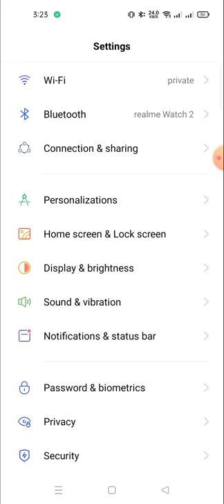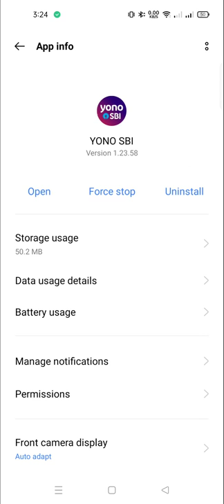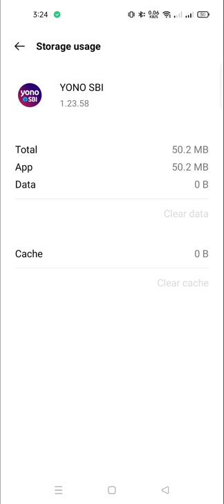sb001 technical error please try later in yono sbi